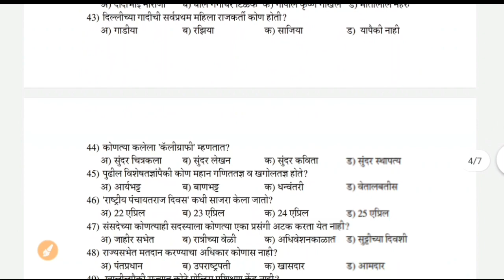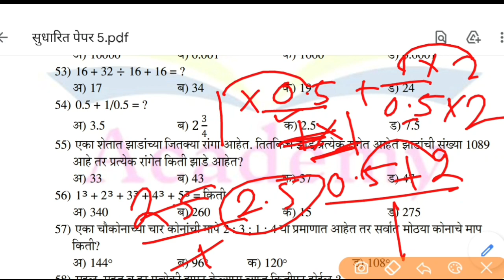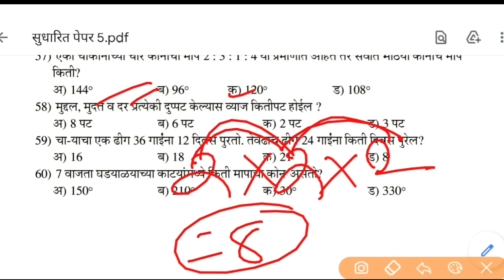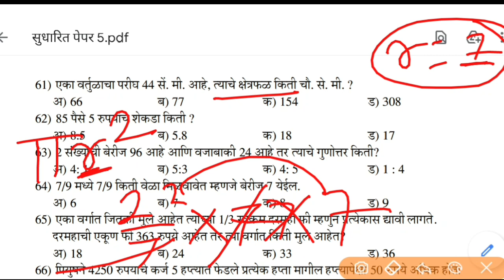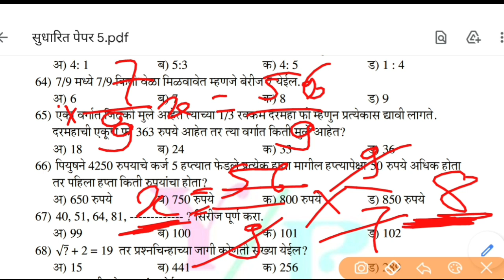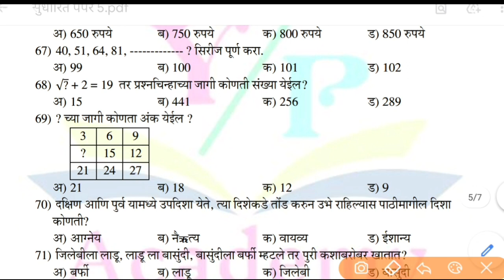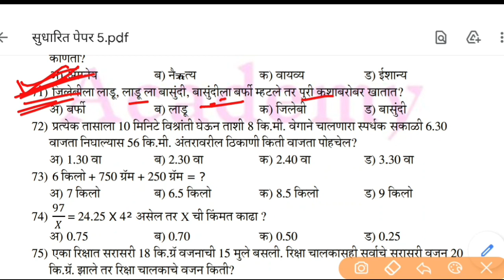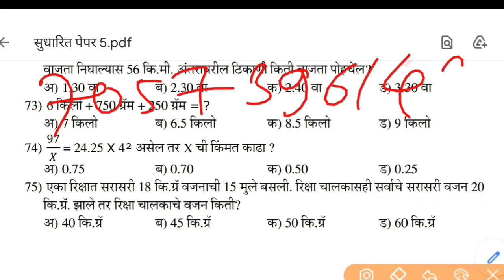पोलीस भरती 2021 प्रश्नपत्रिका क्र.5 अंकगणित | Police Bharti Question Paper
पोलीस भरती 2021 प्रश्नपत्रिका क्र.5 मराठी व्याकरण स्पष्टीकरण

पोलीस भरती 2021 प्रश्नपत्रिका क्र.5 सामान्य ज्ञान GK स्पष्टीकरण

-जास्तीत जास्त मेंबर add करा.

Tags,
police bharti question paper 2020,police bharti test series question paper 2020,police bharti question paper 2018,megabharti,megabharti question paper 2020,चालु घडामोडी 2020,gk 2021,general knowledge 2020,up academy,YP Academy,yuvraj rathod,police bharti latest update,police bharti update,police bharti latest update today,current affair 2020,पोलीस भरती प्रश्नपत्रिका,y p academy,मराठी व्याकरण पोलीस भरती,marathi grammar, police bharti question paper 5 answer key,